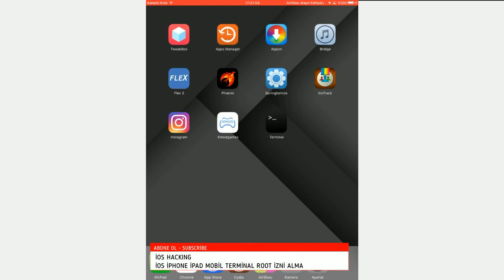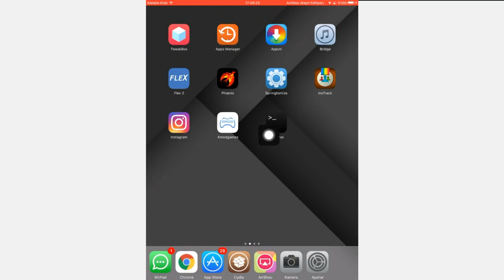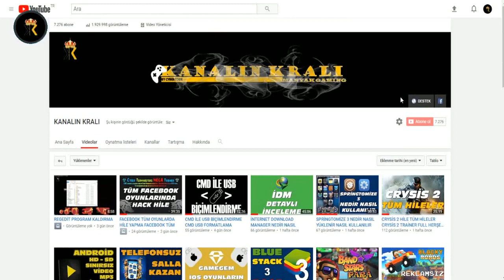MOBİL TERMİNAL ROOT İZNİ ALMA İOS MTERMİNAL ROOT SUPER USER